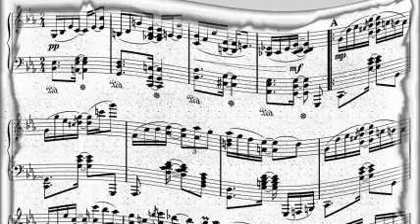Benny Morton's All Stars - Limehouse Blues.Mp3